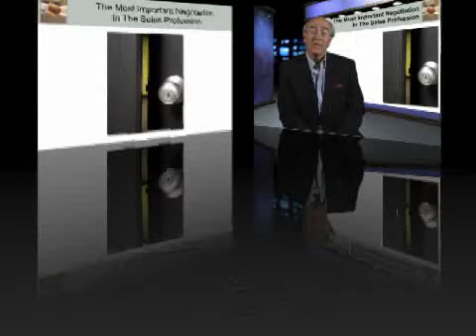Negotiation Training: The First Negotiation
Bob Gibson talks about the importance of the first negotiation in a business or sales relationship, and the common mistakes to watch out for.Visit us to learn more.